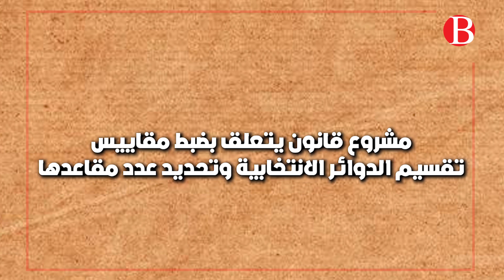ﺍﻟﺒﺮﻟﻤﺎﻥ ﺍﻟﺘﻮﻧﺴﻲ : ﺣﻠﺒﺔ ﺻﺮﺍﻉ ﻋﻮﺽ ﺟﻠﺴﺎﺕ ﻋﺎﻣﺔ